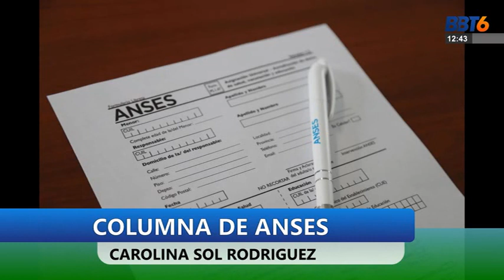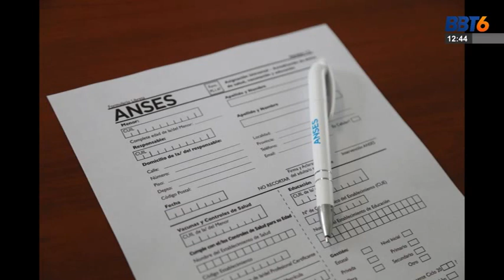ANSES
COLUMNA SEMANAL